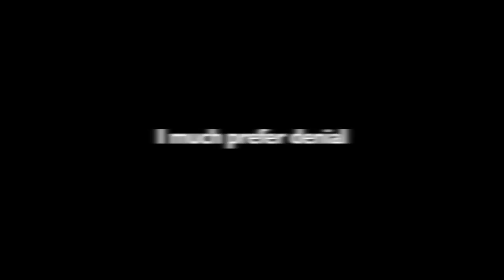Polaroid Vision EP 3 Promo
Fatherhood, work & travelling made 2015 a very quiet year. Here's to a noiser 2016! Jack, Glenn & Jonny x